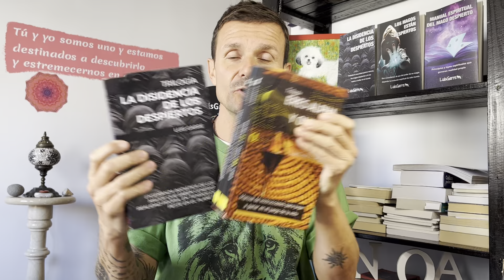9 Cosas que las PERSONAS MENTALMENTE FUERTES Hacen Todos los Días ¡¡¡Errores que NO COMETEN Jamás!!!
9 COSAS que las Personas MENTALMENTE FUERTES Hacen TODOS LOS DÍAS Errores que NO COMETEN Jamás!!!

💎💎💎💎💎💎TELEGRAM!!! El canal de los magos despiertos

LISTA DE REPRODUCCIÓN PARA COMPRENDER COMO NOS MANIPULA EL SISTEMA SOCIAL CORRUPTO, ECONÓMICO, POLÍTICO Y RELIGIOSO EN EL QUE VIVIMOS